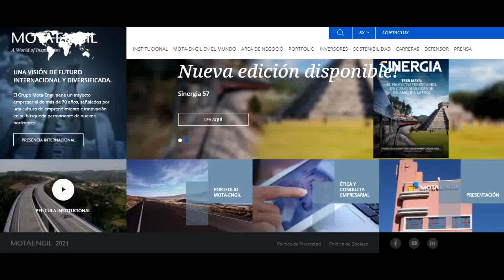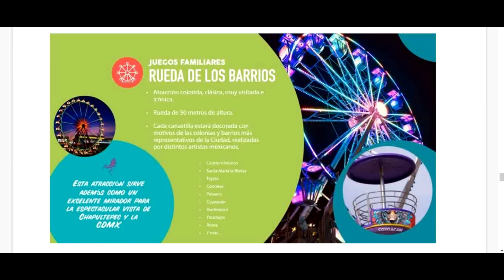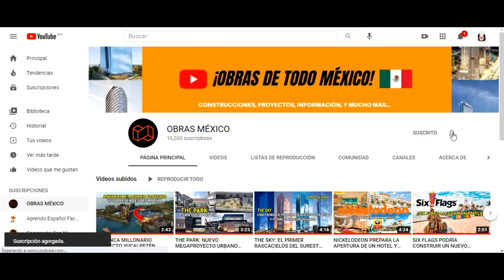Así será AZTLÁN, la "NUEVA FERIA DE CHAPULTEPEC"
¡Si te gustó te agradeceríamos que nos dejaras un Like!

¡¡¡Comparte!!!

OBRAS MÉXICO. ✅